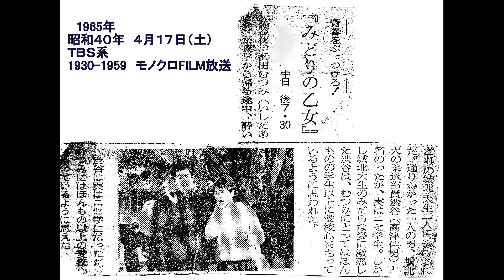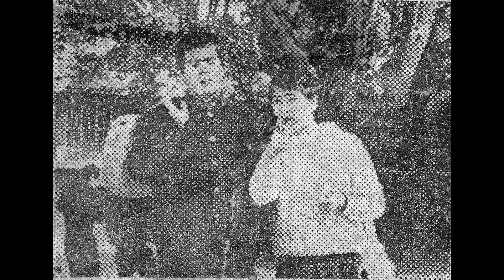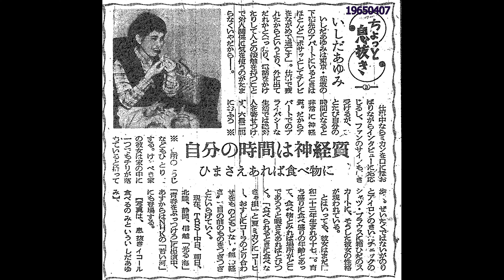青春をぶっつけろ １９６５ (昭和４０)年 いしだあゆみ みどりの乙女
金鯱　ａｙｕ　ＹｏｕＴｕｂｅ　チャンネル　　２０２４０４ 現在